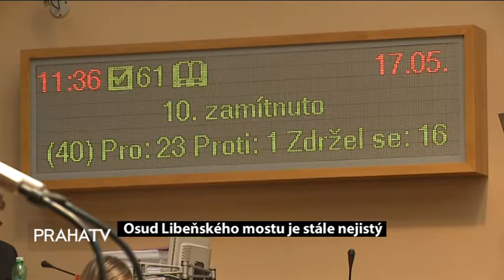Osud Libeňského mostu je stále nejistý